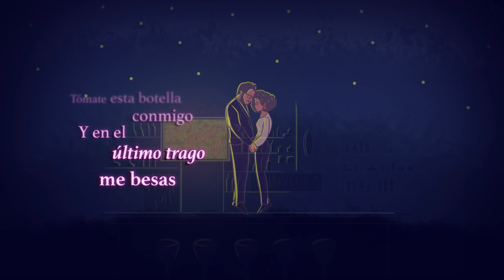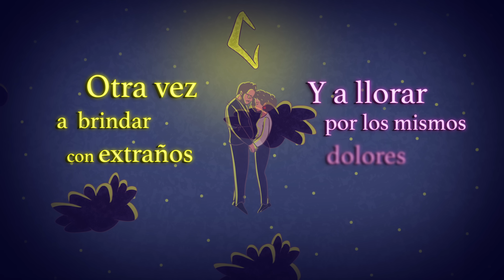Leonel García - En el Último Trago (Video Lyric) ft. Cyrille Aimée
¡Escucha «En el Último Trago» en tu plataforma favorita!

Letra de «En el Último Trago»

Tómate esta botella conmigo
Y en el último trago nos vamos
Quiero ver a qué sabe tu olvido
Sin poner en mis ojos tus manos

Esta noche no voy a rogarte
Esta noche te vas de a de veras
Qué difícil tener que dejarte
Sin que sienta que ya no me quieras

Nada me han enseñado los años
Siempre caigo en los mismos errores
Otra vez a brindar con extraños
Y a llorar por los mismos dolores

Y en el último trago me besas
Esperamos que no haya testigos
Por si acaso te diera vergüenza

Si algún día sin querer tropezamos
No te agaches ni mi hables de frente
Simplemente la mano nos damos
Y después que murmure la gente

Mmm-mmm
Mmm-mmm

Mmm-ba-ba-da-dededei
Dededei-dededei
Oh-oh-oh-oh-oh-oh
Dei
Oh
Oh-oh-oh-oh-oh-oh
Ba-ba-ba-eh-ei

Composición y Letras: José Alfredo Jiménez
Dirección de Video: Andrés Ibáñez Díaz Infante
Realización de Video: Julia Martínez